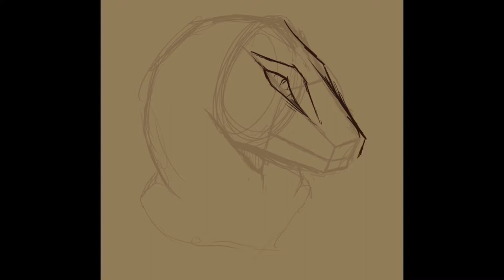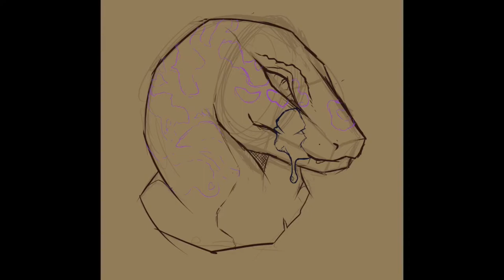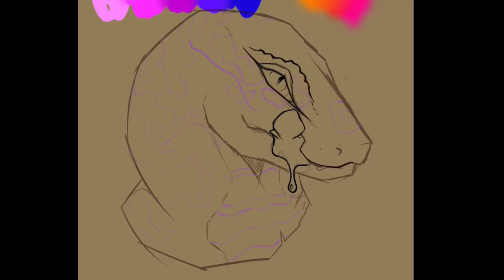Neon Gecko | Speedpaint | Procreate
I did record with the iPads recorder, sadly it didn’t save
This is just something I wanted to try
I don’t really draw creatures/animals in bright colors so this was new to me
Happy valentines as well, it’s my least favorite holiday though